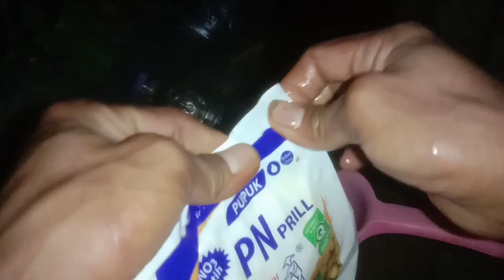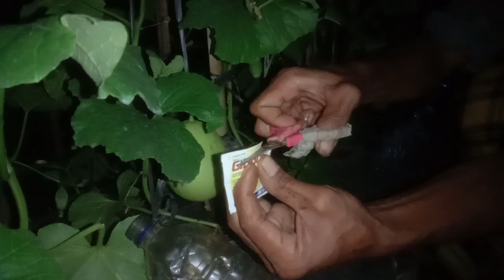SEKALI SEMPROT‼️BUAH MELEMBUNG BERTUBI TUBI || BOOSTER BUAH KELAS SULTAN BEGINI CARA MERACIKNYA